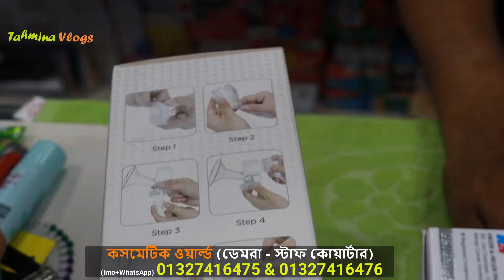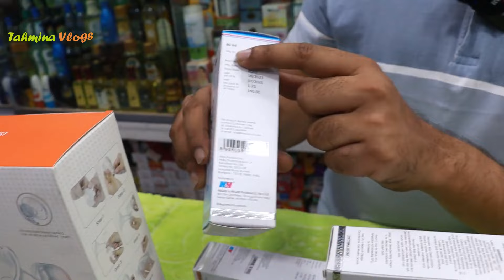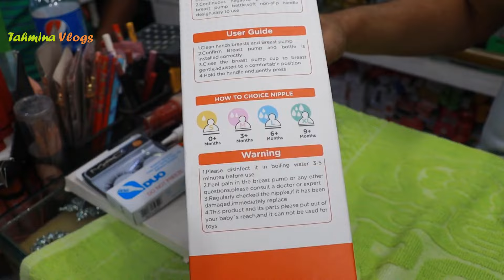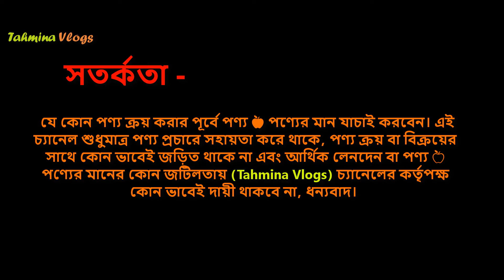Aveeno ব্র্যান্ডের বেবি স্কিন কেয়ার প্রডাক্ট 🔥 Baby Skin Care Products Price In Bangladesh 2024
Aveeno ব্র্যান্ডের বেবি স্কিন কেয়ার প্রডাক্ট 🔥 Baby Skin Care Products Price In Bangladesh 2024, Baby Products Price, kodomo baby body wash, বেবিদের স্কিন কেয়ার প্রোডাক্টের দাম, বেবিদের স্কিন কেয়ার প্রোডাক্টের দাম, বেবি প্রোডাক্টের দাম, বেবি কেয়ার প্রোডাক্টের দাম, সাবান,তেল,শেম্পু, লোশন, breast pump price in bangladesh, breastfeeding pump,

Mothercare Body Lotion, Dermadew Baby Cream, Aveeno body lotion, mothercare shampoo, mothercare products, dermadew baby lotion, dermadew baby cream, dermadew baby products,

পাউডার,বডি ওয়াশ, new born baby a-z product, new born baby a-z product in bd, new born baby products in bangladesh, new born baby দের সব ধরনের প্রোডাক্ট পাবেন এই দোকানে, new born baby products bd,

Kodomo baby lotion, Kodomo baby powder, Kodomo baby Shampoo, Kodomo baby bath,

বেবি প্রোডাক্টের দাম, শীতের বেবি প্রোডাক্টের দাম, বেবি কেয়ার প্রোডাক্টের দাম, বাচ্চাদের শীতের ক্রিম, বাচ্চাদের বডি লোশন, বাচ্চাদের তেলের দাম, বেবি অয়েল, শীতের বেবি কেয়ার, শীতের বেবি কেয়ার প্রোডাক্টের দাম(সাবান,তেল,শেম্পু, লোশন, পাউডার,বডি ওয়াশ)

👉 ঠিকানা –
মোঃ খোকন হোসেন